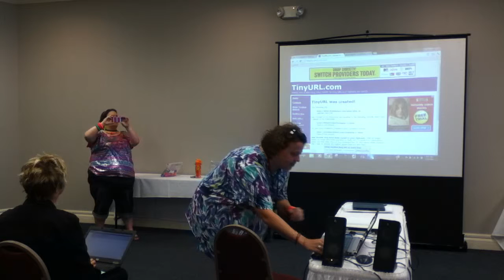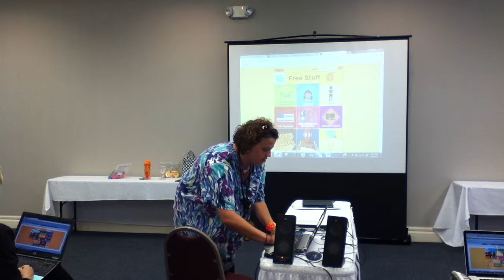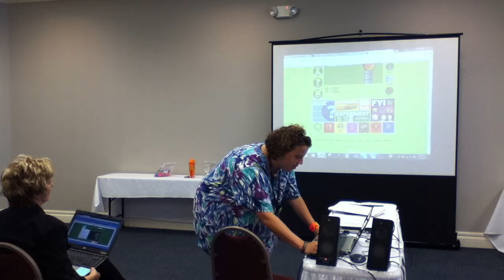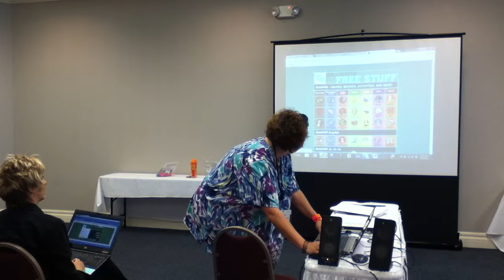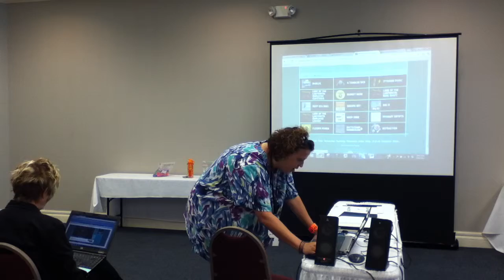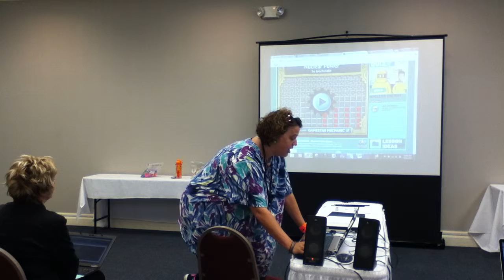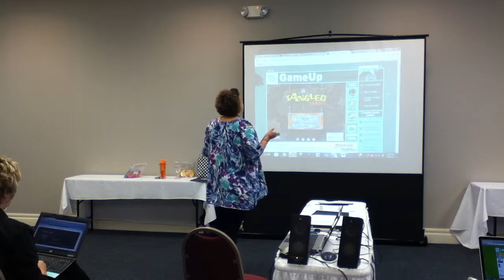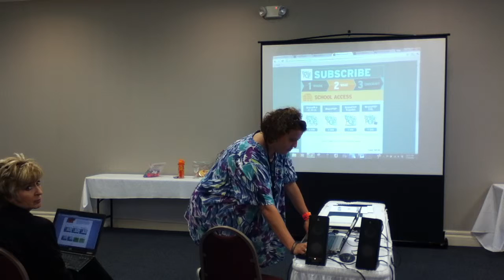BrainPOP-o-rama - Andrea Keller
During this session participants discover how one educator integrates BrainPOP, Brain POP Junior, and BrainPOP GameUp into her classroom